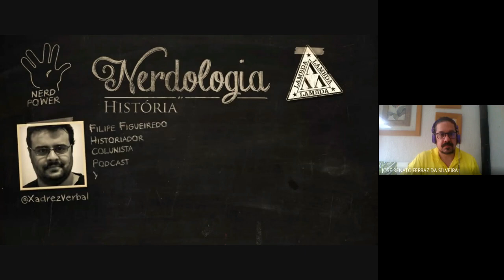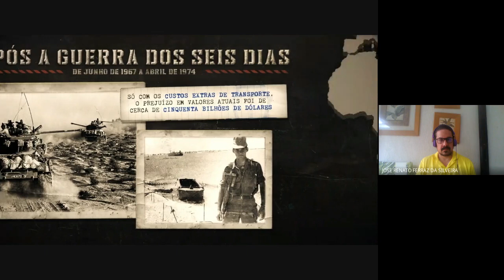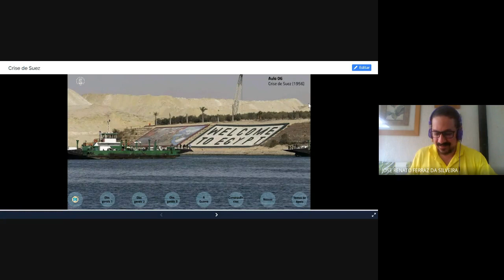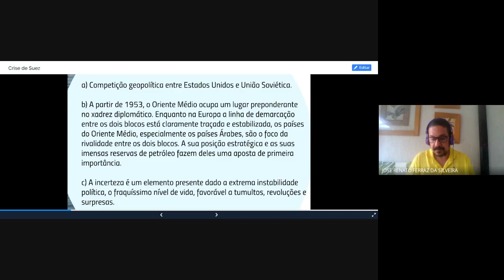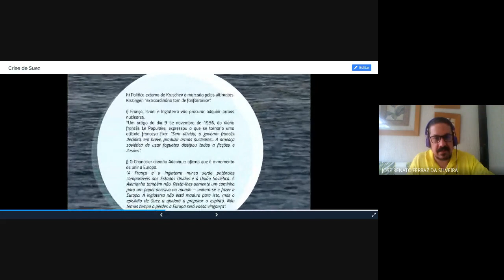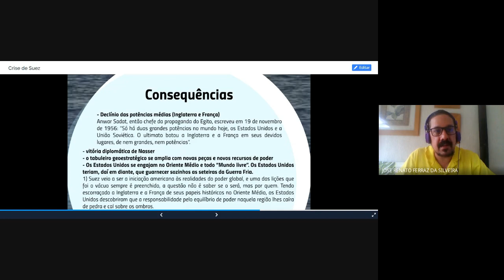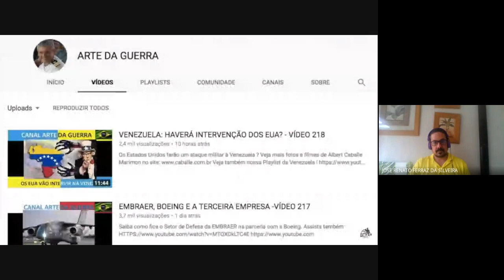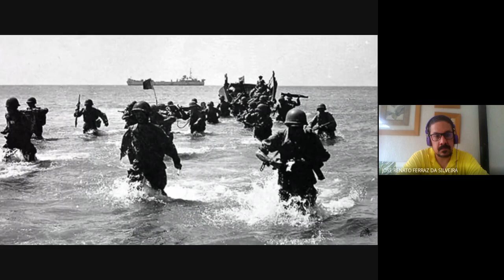Aula 06 Crise de Suez